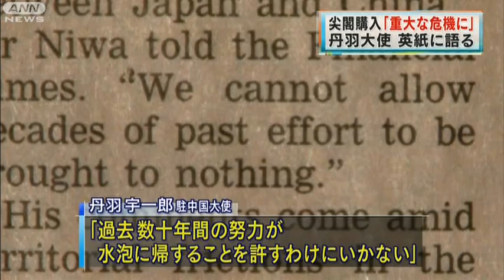「日中関係に危機」丹羽大使の尖閣発言で波紋（12/06/08）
丹羽駐中国大使がイギリスメディアのインタビューに対し、石原都知事の尖閣諸島購入計画について「日中関係に重大な危機をもたらすことになる」などと反対を明言し、波紋が広がっています。